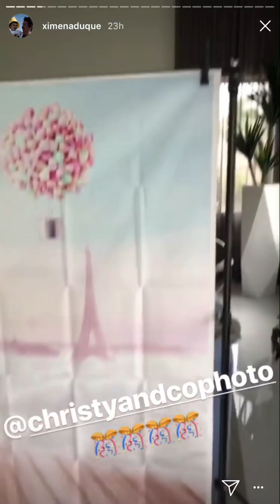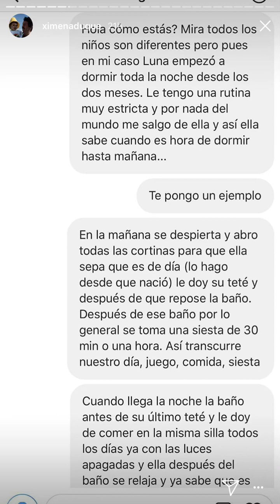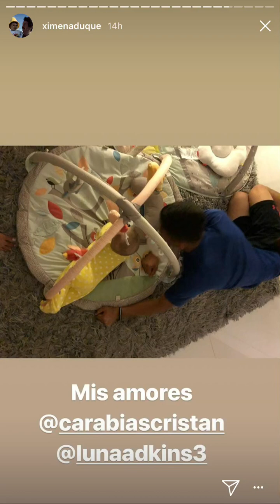XIMENA DUQUE MIS FOTOS PARA MI CASA